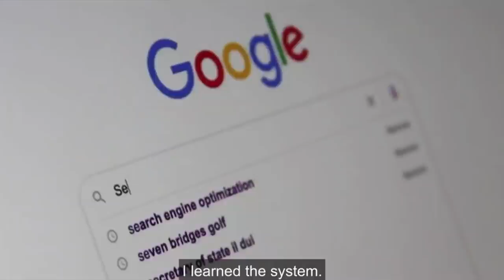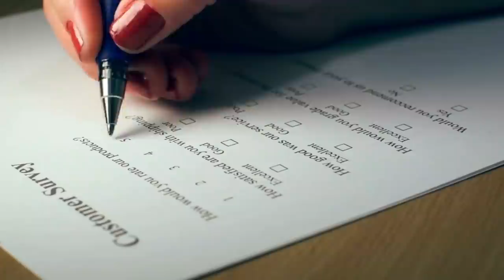How to Generate Leads and Get More Bookings for Healthcare Practices / Medical Practices